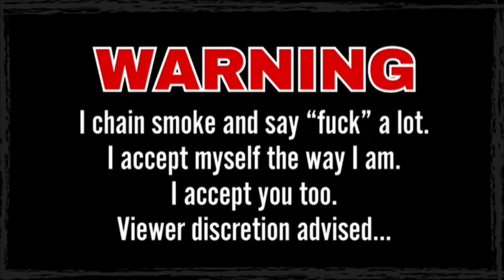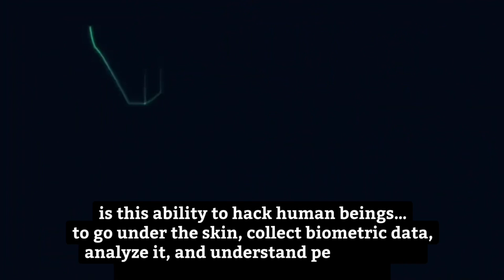Pfuk Yuval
Published 11/17/2022
Other Platforms, Tips & Support:

Send me shit:
Jamie Dlux